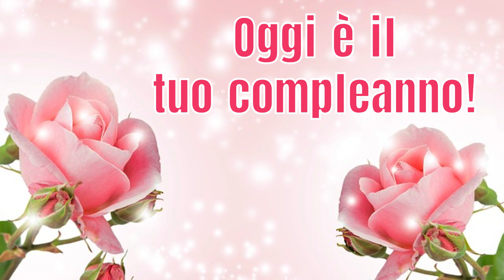Buon compleanno Alice - tanti auguri a te!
Tanti auguri a Alice!

MMVJ